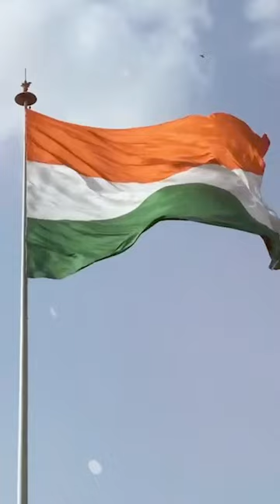My First VOTE for the Nation || Mera Pehla VOTE Desh ke liye || Voter Awareness